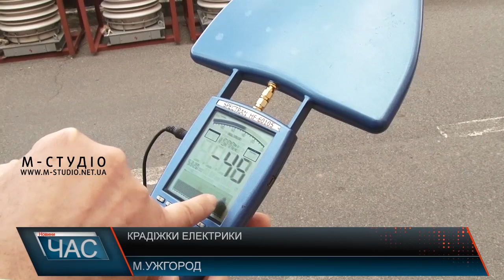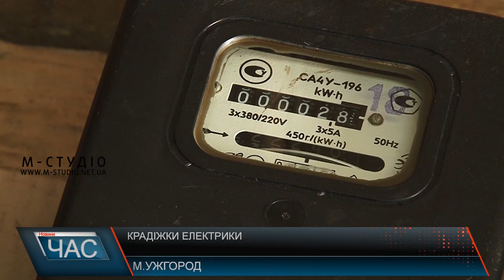Крадіжки електрики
Незважаючи на величезні штрафи, систематичні рейди працівників обленерго та значну шкоду для здоров’я, закарпатці продовжують встановлювати на своїх лічильниках пристрої для крадіжки електроенергії. Використовують як дідівський метод – магніт, так і випромінювачі різного типу. Знайти крадіїв, кажуть в обленерго, не важко. Займаються такою роботою щодня. Допомагає у роботі аналізатор спектру.